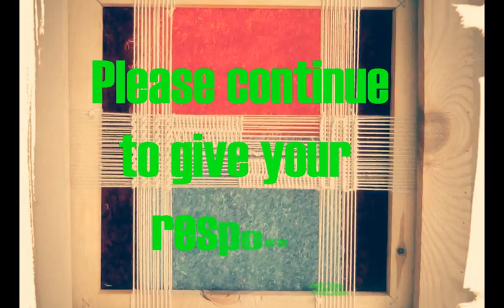Textile Magazine Celebrating 2 Years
Here is a look to Textile Magazine Celebrating 2 Years

A textile[1] is a flexible material consisting of a network of natural or artificial fibers (yarn or thread). Yarn is produced by spinning raw fibres of wool, flax, cotton, hemp, or other materials to produce long strands.[2] Textiles are formed by weaving, knitting, crocheting, knotting or tatting, felting, or braiding.

The related words "fabric"[3] and "cloth"[4] and "material" are often used in textile assembly trades (such as tailoring and dressmaking) as synonyms for textile. However, there are subtle differences in these terms in specialized usage. A textile is any material made of interlacing fibres, including carpeting and geotextiles. A fabric is a material made through weaving, knitting, spreading, crocheting, or bonding that may be used in production of further goods (garments, etc.). Cloth may be used synonymously with fabric but is often a piece of fabric that has been processed.

The word 'textile' is from Latin, from the adjective textilis, meaning 'woven', from textus, the past participle of the verb texere, 'to weave'.[5]

The word 'fabric' also derives from Latin, most recently from the Middle French fabrique, or 'building, thing made', and earlier as the Latin fabrica 'workshop; an art, trade; a skilful production, structure, fabric', which is from the Latin faber, or 'artisan who works in hard materials', from PIE dhabh-, meaning 'to fit together'.[6]

The word 'cloth' derives from the Old English clað, meaning a cloth, woven or felted material to wrap around one, from Proto-Germanic kalithaz (compare O.Frisian 'klath', Middle Dutch 'cleet', Dutch 'kleed', Middle High German 'kleit', and German 'kleid', all meaning "garment").[7]

The Textile industry in Pakistan is the largest manufacturing industry in Pakistan.[1] Pakistan is the 8th largest exporter of textile commodities in Asia. Textile sector contributes 8.5% to the GDP of Pakistan.[2] In addition, the sector employs about 45% of the total labor force in the country (and 38% of the manufacturing workers). Pakistan is the 4th largest producer of cotton with the third largest spinning capacity in Asia after China and India and contributes 5% to the global spinning capacity.[3] At present, there are 1,221 ginning units, 442 spinning units, 124 large spinning units and 425 small units which produce textile.[4]

There are six primary sectors of the textile production in Pakistan:[3]

Spinning
Weaving
Processing
Printing
Garment manufacturing
Filament yarn manufacturing
Cotton is the largest segment of textile production. Other fibers produced include synthetic fiber, filament yarn, art silk, wool, and jute.[7]

Cotton: Cotton spinning is perhaps the most important segment in the Pakistan textile industry with 521 units installed and operational.[7]
Synthetic fibers: Within synthetic fibers, nylon, polyester, acrylic, and polyolefin dominate the market. There are currently five major producers of synthetic fibers in Pakistan, with a total capacity of 636,000 tons per annum.[7]
Filament yarn: Three types of filament yarn are produced in Pakistan. These are acetate rayon yarn, polyester filament yarn, and nylon filament yarn. There are currently about 6 units in the country.[7]
Artificial Silk: This fiber resembles silk but costs less to produce. There are about 90,000 looms in the country located mainly in Karachi, Faisalabad, Gujranwala, and Jalapur Jattan, as well as some in FATA.[7]
Wool: The main products manufactured from wool include woolen yarn, acrylic yarn, fabrics, shawls, blankets, and carpets.[7]
Jute: Jute sakes and hessian cloth are primarily used for packing agricultural products such as grain and rice. The production of jute products was approximately 100,000 tons in 2009-10.[7]

The Textile Institute Manchester, UK's local section for Lahore, Pakistan has played an extensive role in contributing to development of skill improvement and technology sharing through its various training and latest knowledge sharing platforms.[